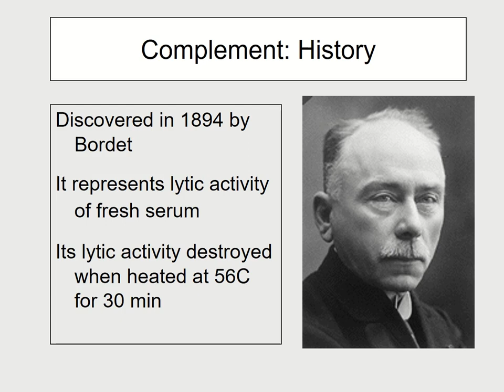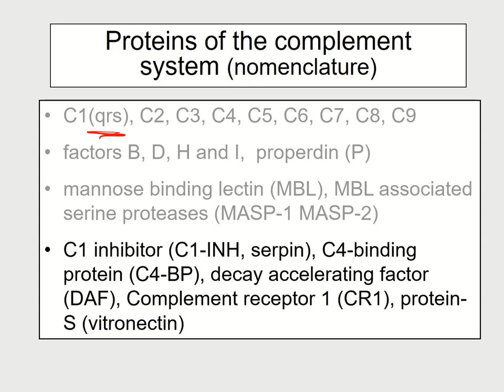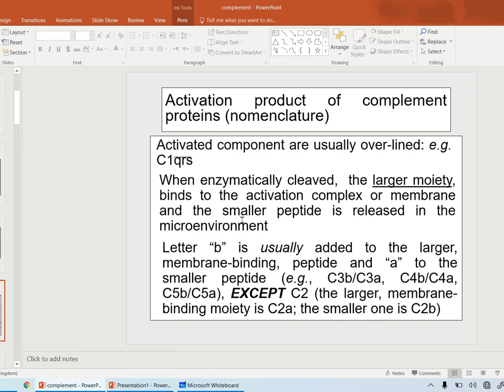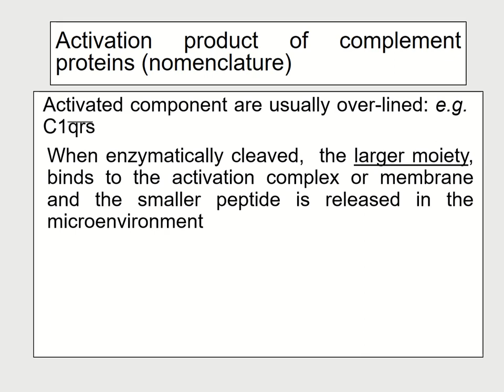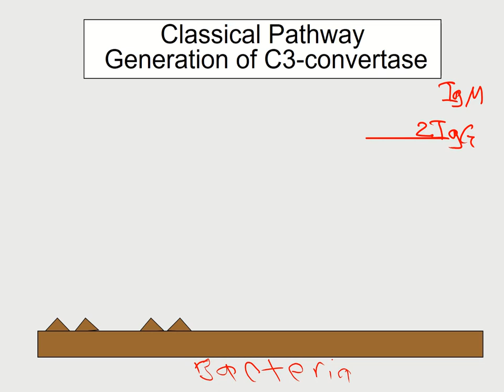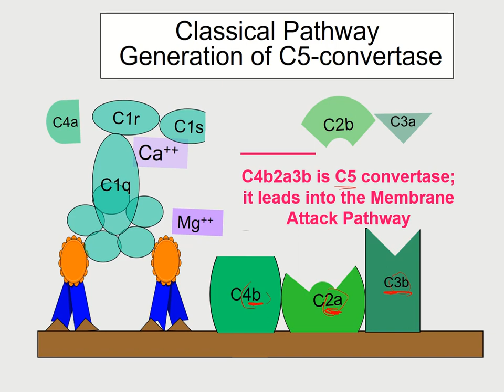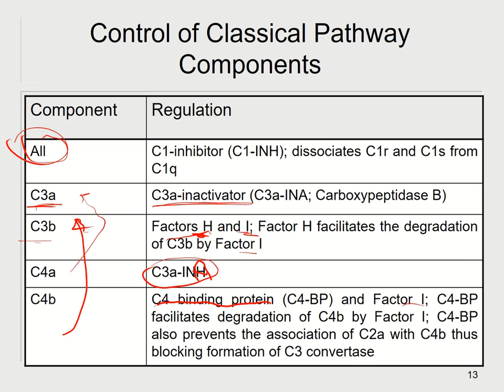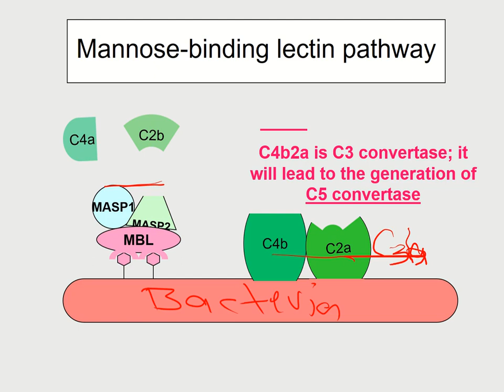Compement Part 1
This is the first part of a lecture about complement at the college of science- salahaddin university- biology department by: Asst. Prof. Dr. Fikry Ali Qadir